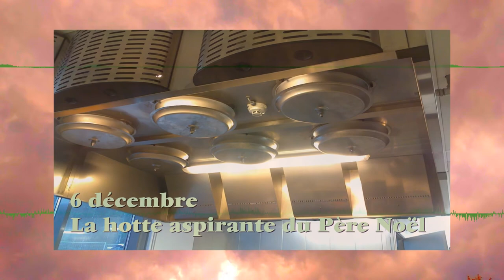6 décembre - La hotte aspirante du Père Noël · Löschoperationen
6 décembre - La hotte aspirante du Père Noël · Löschoperationen

Autogenerated by électroacoustique électroménager experimental